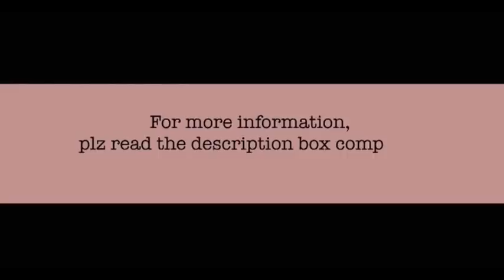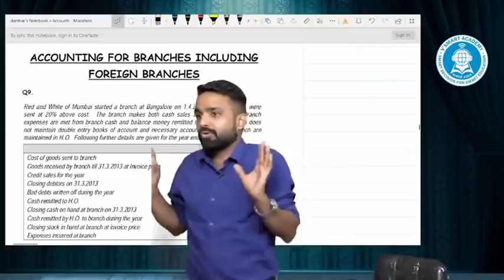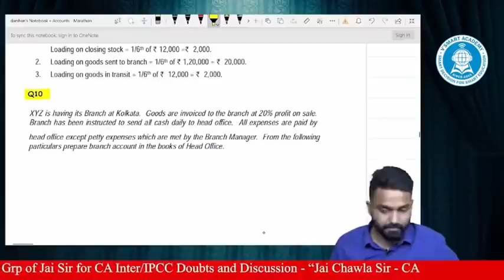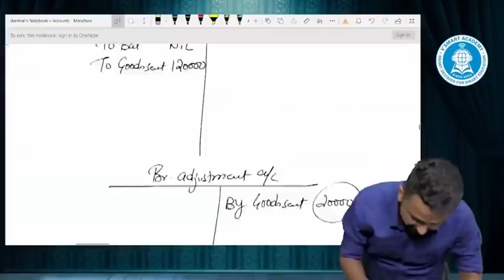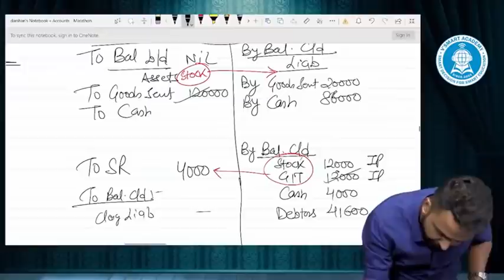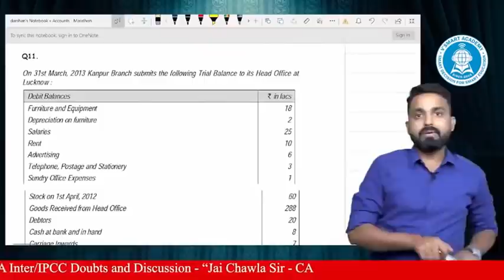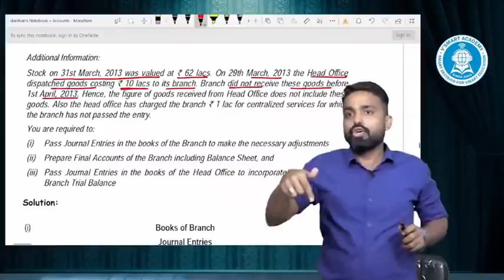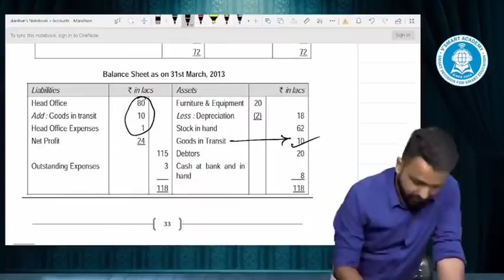BRANCH ACCOUNTS IN JUST 1.5 HOURS | CA INTER/IPCC | CA. JAI CHAWLA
TO BUY MY VIDEO LECTURES OF CA INTER AND FINAL PLS

PRICE OF CA INTER BOOK IS - 249/- WITH SHIPPING COST